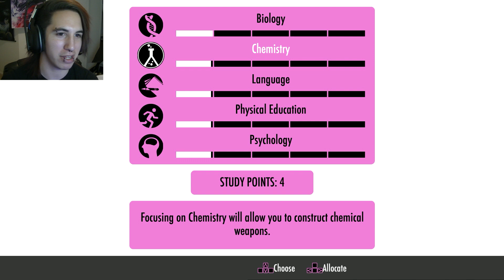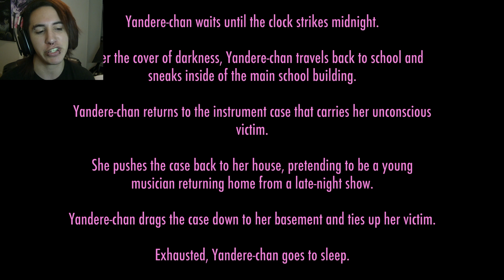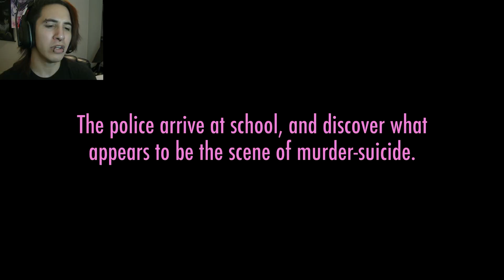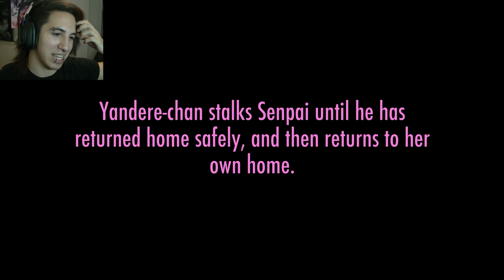Yandere Simulator - THEY CHANGED?!?!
This episode of Yandere Simulator we mess with the evil one!